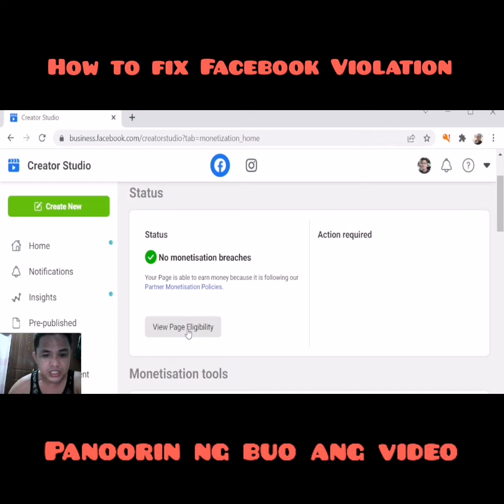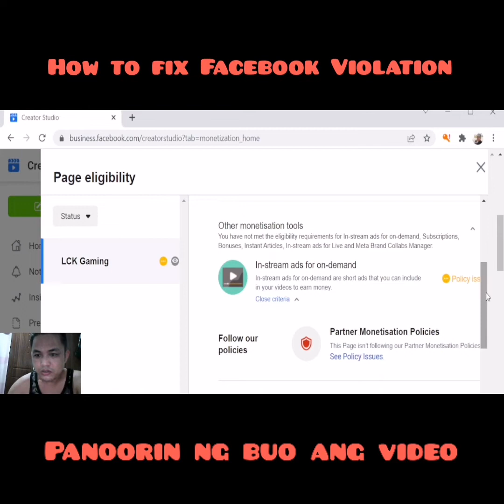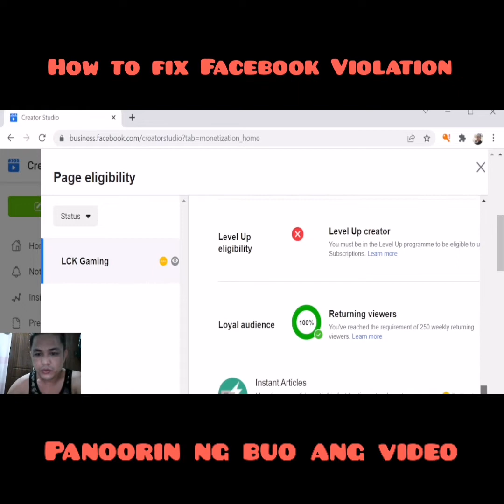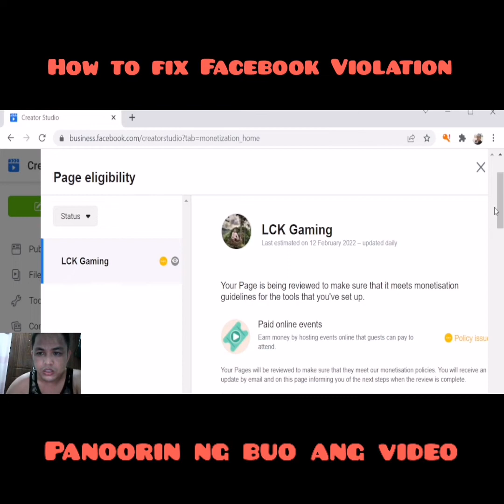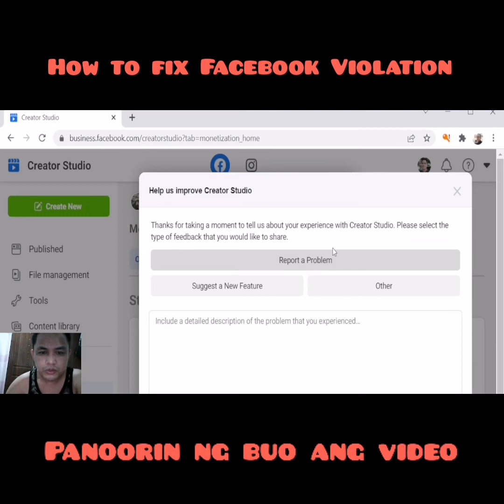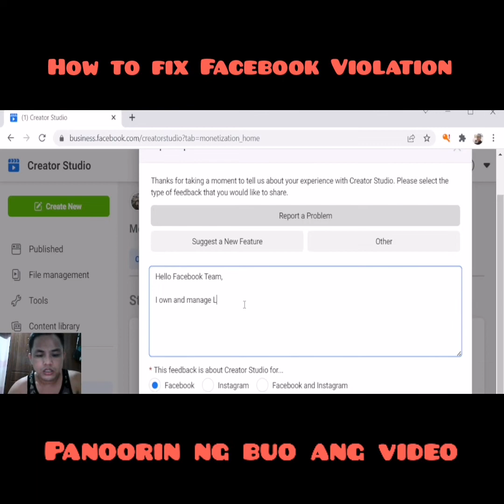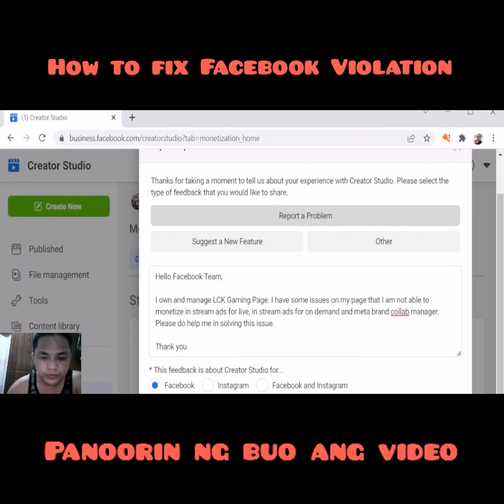How to Fix/Solve Facebook Violation 2022/Partner Monetization Policy Issue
This is the procedure on how to fix  Partner Monetization Policy Issue